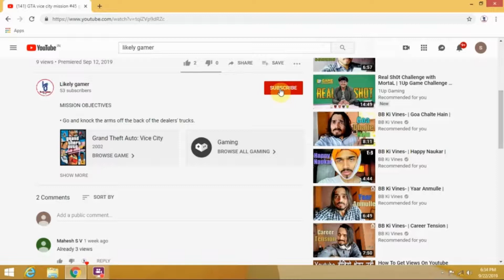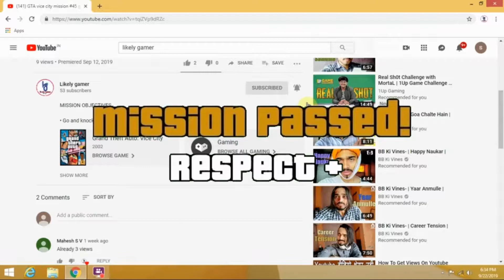GTA San Andreas mission #07 drive - by in ಕನ್ನಡ (Kannada)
MISSION OBJECTIVES

• ­Get in the car.

• ­Drive your homies into Balla territory.

• ­Take out the first group of Ballas.

• ­Take out the second group of Ballas.

• ­Take out the third group of Ballas.

• ­Take out the fourth group of Ballas.

• ­Use the nearby Pay 'n' Spray to lose the cops.

• ­Take your homies back to the hood.

CONDITIONS OF MISSION FAILURE

Wasted
Busted
Sweet dies
Big Smoke dies
Ryder dies
Greenwood destroyed
Abandoning the vehicle

REWARD(S)

$500
Respect

My specs:-
Cpu:-xtream HP motherboard with Intel core 2 duo Es6700 processor
Ram:-8gb DDR2
HDD:-1Tb+256gb
Grafic card :- geforce gtx-630ti 2gb HD
Monitor:-hp 8qx00 led
Speakers:-odimer dual speakers 320kps
Mouse:-hp(wired)
Keyboard:-hp(wired)

likely_gamer
Original gameplay by likely gamer